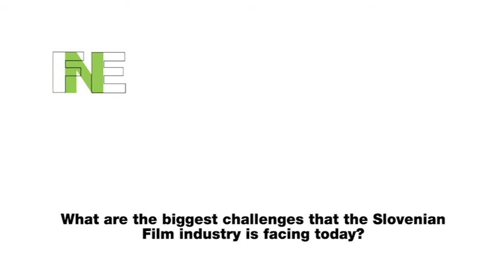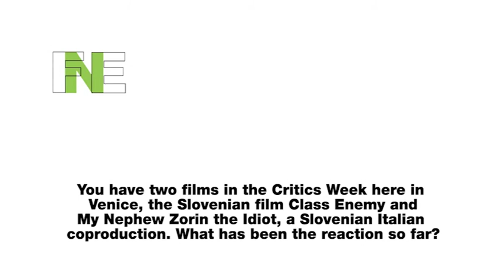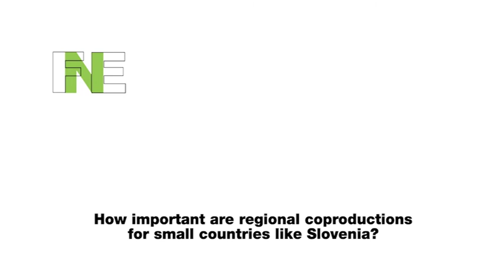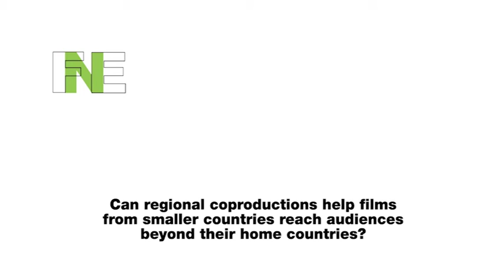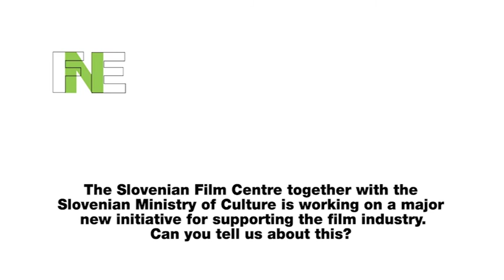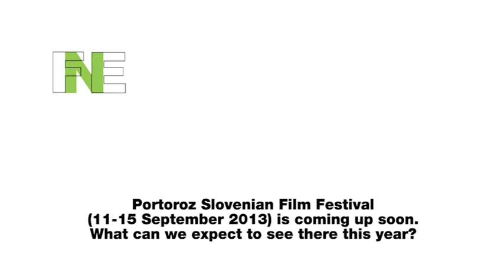Jožko Rutar - Director Slovenian Film Centre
FNE asked Jožko Rutar, Director Slovenian Film Centre, how regional coproductions are helping to bring Slovenian films to audiences beyond Slovenia and what policies are shaping national support for Slovenian films.